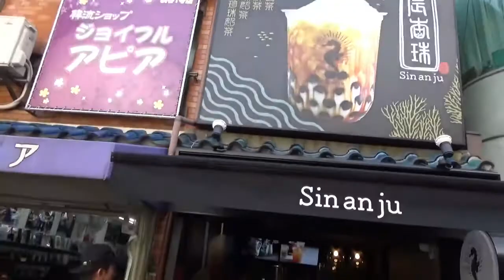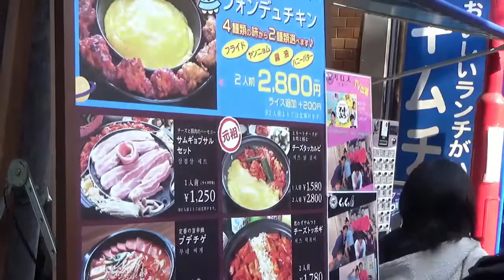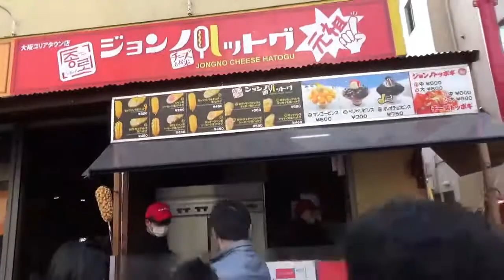生野コリアタウン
コリアタウンの賑わい